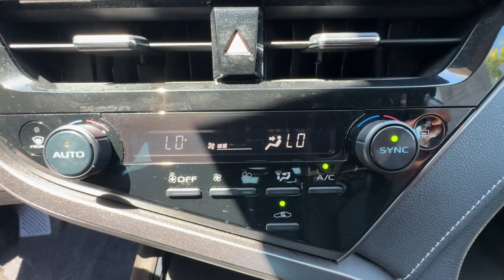2022 Toyota Camry SE Nightshade Ventura, Oxnard, Simi Valley, Thousand Oaks, Northridge CA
Pre-Owned 2022 Toyota Camry SE Nightshade available at Ventura Toyota located in 6360 Auto Center Drive, Ventura, CA, 93003.
Stock#: 61520A - VIN#: 4T1G11BK8NU060524

Introducing the   2022  Toyota Camry.  Here's an elegant, high-performing Camry that infuses every drive with confidence and distinctive style. It offers a host of standard-setting features all backed by Toyota's excellent reputation for quality and reliability. From its suite of smart safety tech, to its spacious, luxurious interior, to its muscular power, to its chiseled lines, this sedan will exceed your expectations. Feel what it's like to drive an over-achiever. Our friendly, professional team will put you in the driver's seat of this sporty Camry today.